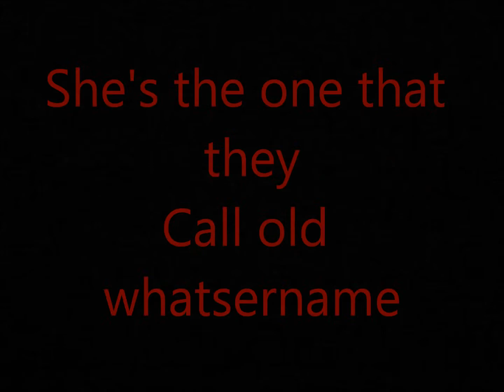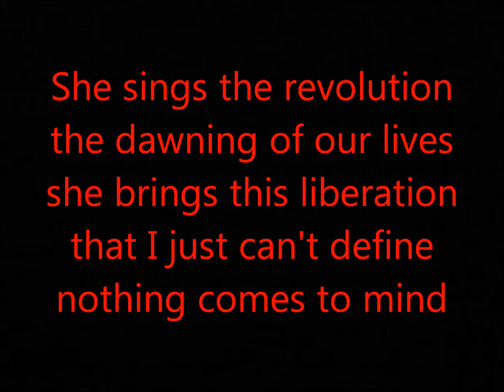She`s a rebel - Green Day ( With lyrics )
She`s a rebel by Green Day with lyrics made: 26/10-2010